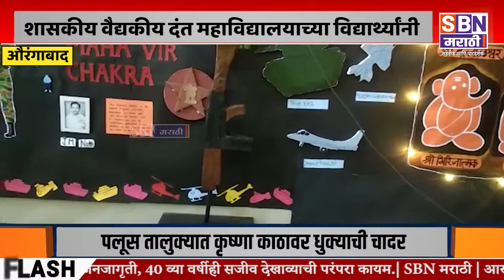SAMBHAJINAGER | वैद्यकीय दंत महाविद्यालयाच्या विद्यार्थ्यांनी टाकाऊ वस्तूंपासून तयार केला देखावा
शासकीय वैद्यकीय दंत महाविद्यालयाच्या विद्यार्थ्यांनी टाकाऊ वस्तूंपासून तयार केला देखावा, रुग्णालयात येणाऱ्या वस्तूंच्या रिकाम्या खोक्यापासून व टाकाऊ वस्तूंपासून रणगाडा तोफ बंदुकी असा देखावा साकारण्यात आला